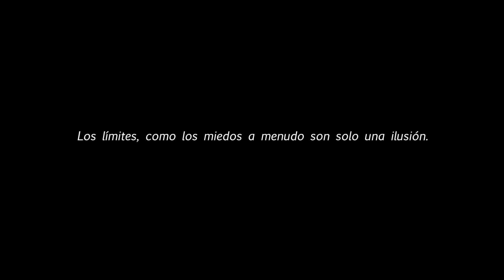ACL comeback motivational video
I went through surgery 11 months ago, this speech was really motivating for me through out my rehab... So I decided to make a video!